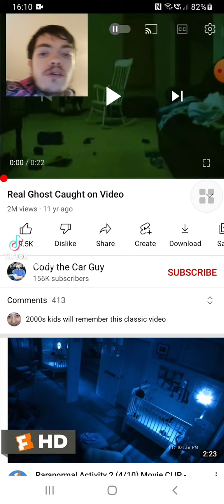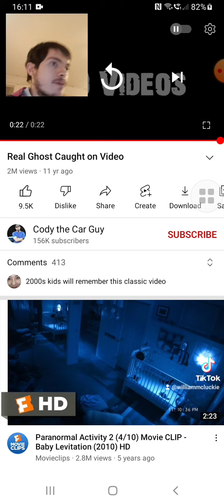MISHORTS Marina Reacts To Real Ghost Caught Video